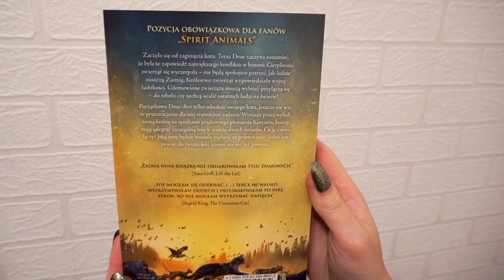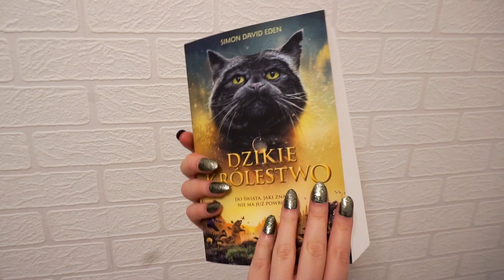DZIKIE KRÓLESTWO | Zwierzęta wypowiedziały nam wojnę!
Mam dla Was dwa egzemplarze tej wspaniałej książki.
Dziękuję za nie Wydawnictwu Znak Emotikon.

Pytanie konkursowe:
"Czy uważacie, że rzeczywiście może nastąpić taki dzień, że zwierzęta wypowiedzą nam otwartą wojnę?

Na Wasze komentarze czekam od 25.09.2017 do 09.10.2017